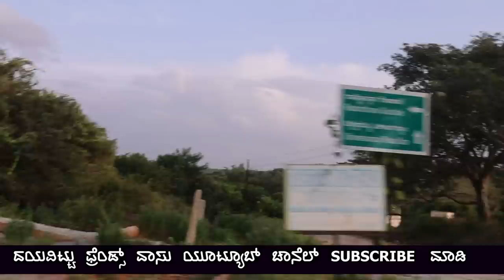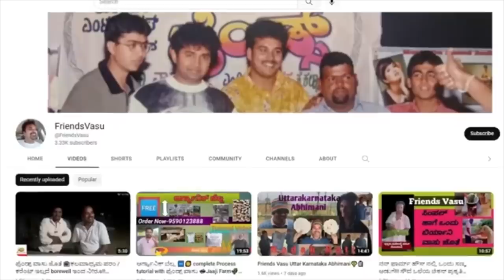"ವಾಸು ಜೊತೆ ಘಾಟಿ ಸುಬ್ರಮಣ್ಯ ಕಾಡಿನ ಮಧ್ಯದ ಗೋಶಾಲೆ ಟೂರ್!-E36-Friends Vasu-Goshale-Kalamadhyama-param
ವಾಸ್ತು ಸಲಹೆಗಾಗಿ ವಾಸು ಅವರನ್ನು ವಾಟ್ಸಾಪ್ ಮೂಲಕ ಸಂಪರ್ಕಿಸಿ

ಫ್ರೆಂಡ್ಸ್ ಸಿನಿಮಾ ಮೂಲಕ ಕನ್ನಡಿಗರ ಮನೆಮಾತಾದ ನಟ ವಾಸು ಅವರ ಬದುಕಿನ ಕತೆ. ಸರಣಿ ತಪ್ಪದೆ ನೋಡಿ, ನಿಮ್ಮ ಅಭಿಪ್ರಾಯ ಕಾಮೆಂಟ್ ಮೂಲಕ ತಿಳಿಸಿ ಹಾಗೂ ಎಂದಿನಂತೆ ಕಲಾಮಾಧ್ಯಮ ಬೆಂಬಲಿಸಿ. ಶುಭವಾಗಲಿ.

Interviewed & Directed by: KS Parameshwar
DOP: Raviraj Hombala
Produced by : Kalamadhyama Media Works.